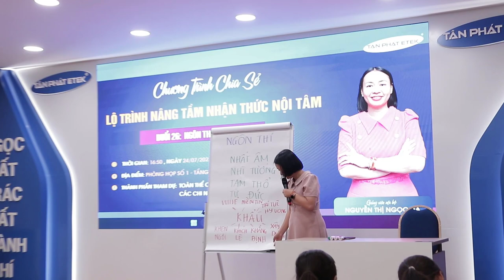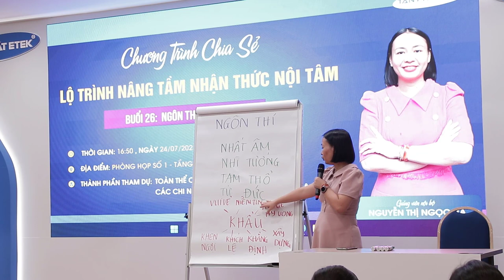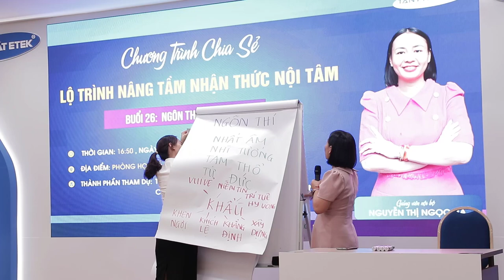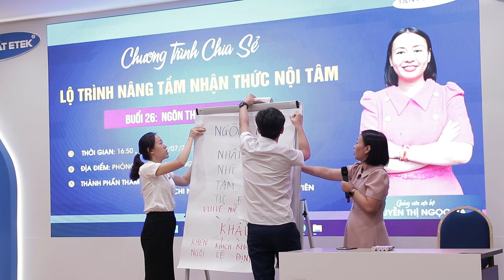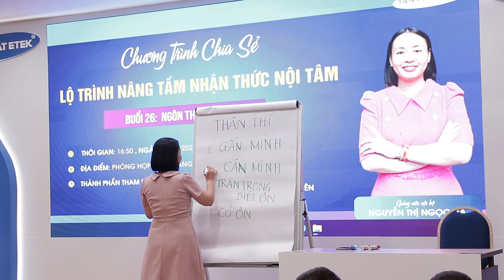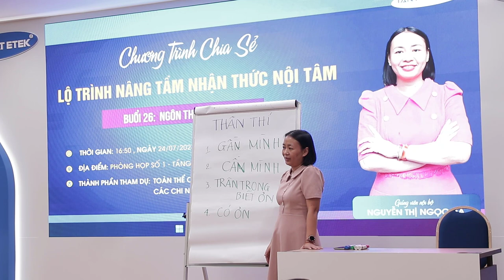THẤU HIỂU NỘI TÂM - Bài: NGÔN THÍ, THÂN THÍ